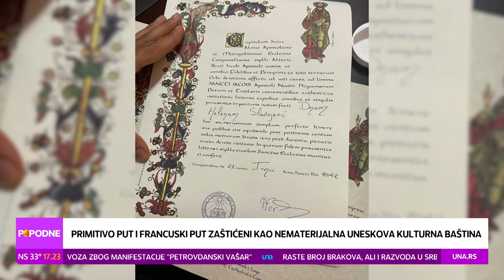O pređenih 1.000 kilometara peške "Camino de Santiago" za POPODNE UNA TV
Put za Santjago "Camino de Santiago" jer ruta koju prelaze hodočasnici iz celog sveta koji vodi u Santjago de Kompostelu, grad gde se nalaze mošti apostola Jakova. Danas se ljudi, uglavnom, odlučuju da krenu na ovaj put kako bi simbolično obeležili neki deo života i pronašli duhovno ispunjenje. Veliki je i broj planinara, ali i putnika koji su samo željni avanture. Svake godine, oko 100.000 hodočasnika koji dođu peške, na magarcu ili konju, iz oko 100 zemalja, traže potvrdu koja se zove kompostela, koja se dodeljuje na osnovu hodočasničkog pasoša ispunjenog pečatima gradova i sela kroz koje su prošli na svom putu do Santijaga de Kompostele. Pasoš je dokaz da su prošli putem koji je Asocijacija hodočasnika Svetog Jakova priznala kao jedini zvanični put.
Nakon nebrojenih hodočašća na Kosovu i Metohiji, ali i Jerusalimu, nakon životnih borbi i nedaća, odlučila sam se na ovaj put, put spasenja i put kojim se ređe ide. Iako sam osoba koja želi da sačuva anonimnost i uglavnom se ne snimam, ovaj put sam pristala jer mislim da ovaj intervju sa našom divnom voditeljkom Marijanom Tabaković može nekoga inspirisati.
Zahvalna na ukazanom poverenju mojim divnim kojegama i koleginici Kaji Katarini Kaznovac što je pripremila materijal.